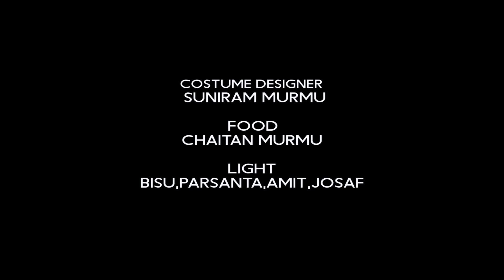DELA SANGAT||New Latest Santali Semi Traditional Song 2019||Siddhu&Saloni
DELA SANGAT
New Latest Santali Semi Traditional Song 2019||
Siddhu&Saloni||
Producer-SIDDHU
Co-Producer-MADHA
Artist-Siddhu & Saloni
Singer- Subodh & Porayni
Lyrics-SUBODH MURMU
Dance-RAJESH HEMBRAM
Makup-Monaranjan Mohanta & Pitho Kisku
DoP/Edit- BABLU MURMU
Camera-AJIT KU.NAYAK
Director-S.B.HEMBRAM(Budha)
Media Partner-PINKY STUDIO
Santali Video
Santali Album

Full HD Video Song/Films/Serial On My Channel...